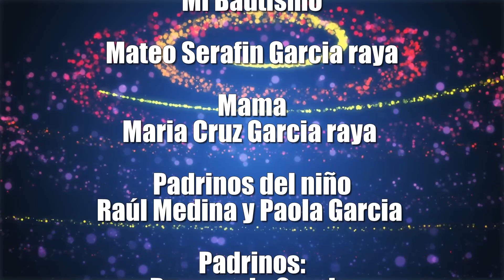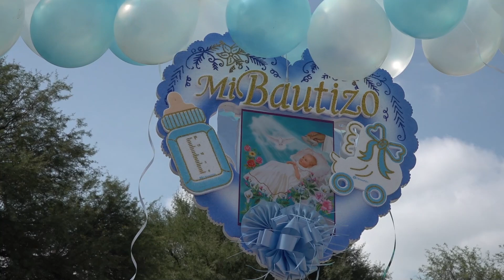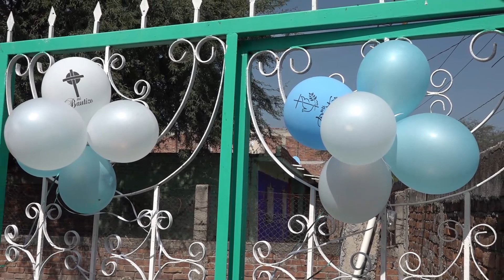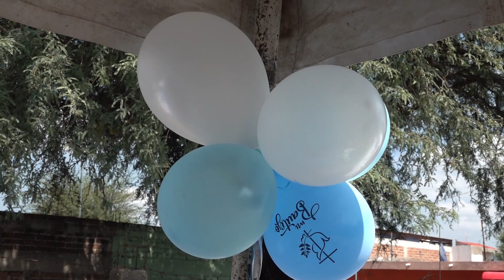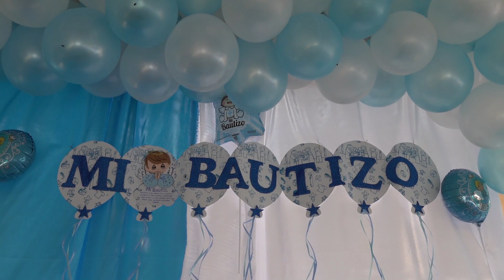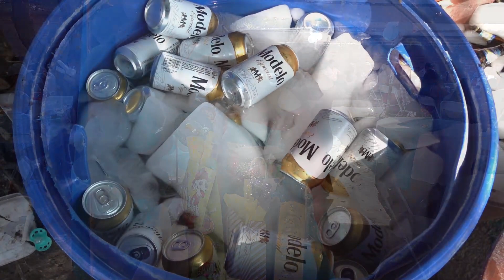Bautismo de Mateo Serafín 2022 Vídeo 1